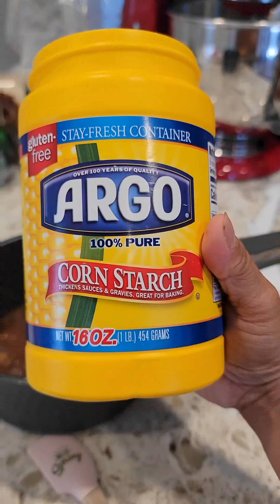Sinigang Rib Eye Steak with Thai Style Chimichurri and Healthy Salad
If you enjoy these videos and want to support me to continue creating content. ❤️

SINIGANG RIB EYE STEAK with THAI STYLE CHIMICHURRI

Marinade for Rib Eye Steak

Rib Eye Steak cut
1 pack Sinigang Mix
1/4 c Water
1/2 tbsp cornstarch

In a sauce pan combine above ingredients aside from the meat. Heat up and let it simmer till the mixture is thick. this process is very fast so watch for the consistency. let it cool down and marinate Rib Eye for 30mins.

White meat is marinating, prepare the salad.

For the Jicama & Daikon Salad

Salad Dressing:
1/4c lime juice
1/4c EV Olive Oil
1 tsp salt

Combine the Salad dressing and set aside.

1 c Jicama - (julienned)
1 c Daikon - (julienned)
1/2 c Coriander (chopped)
1tsp Chili Flakes

Cut the above 2 ingredients into julienne and finely chop the Coriander. Mix the vegetables in a bowl sprinkle the chili flakes and pout the Salad Dressing. Cover and let it cool in the the fridge.

For the Thai Style Chimichurri

5 to 6 pcs Thai Chili (more or less)
a handful chopped coriander
1 shallot
Brown Sugar
1 lime
2tsp fish sauce

In a mortar combine the first 4 ingredients. Mashed them and add lime and fish sauce. adjust according to your liking. Set Aside.

Grill the Steak according to you doneness.
Serve when done!

Enjoy your RIB EYE with Thai Style Chimichurri and Salad!